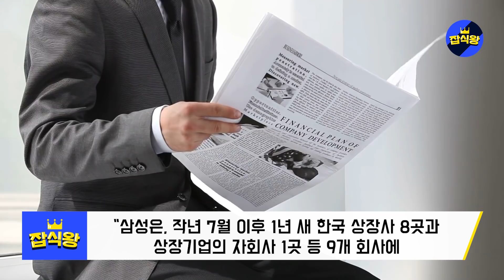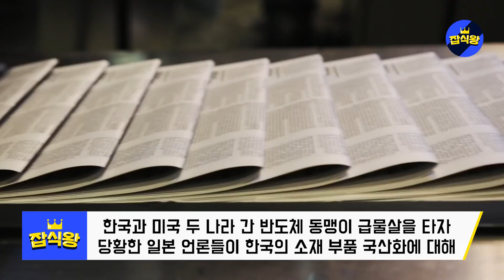한국, 일본에 초대형 갑질 선언했다 그런데 일본에서 이걸 따르겠다고 한국으로 입국하는 놀라운 상황/폼페이오 입에서 '대한민국' 나오자 일본인들 아베 원망하는 이유 [잡식왕]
일본기업들이 한국의 을이되겠다고 자처하고 있습니다.